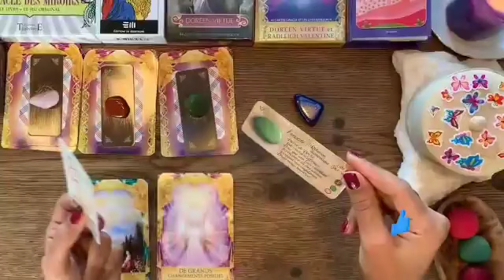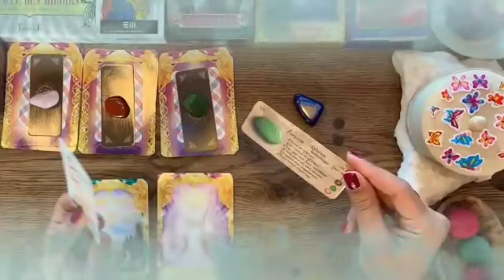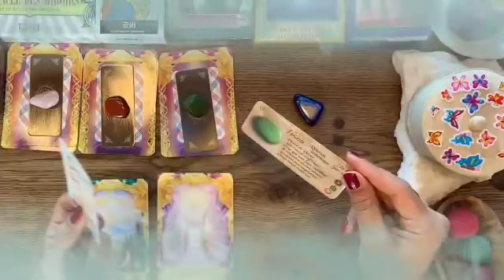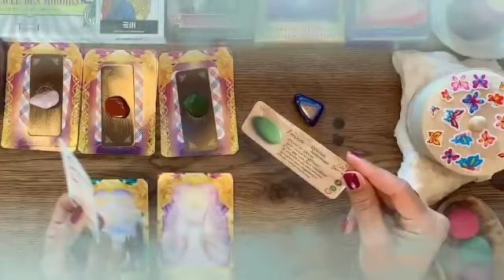برج العقرب ♏ تغيير جذري في حياتك😯مين حرفS🤔إحذر من الموصفات دي🙏الكلام دي حقيقي👌